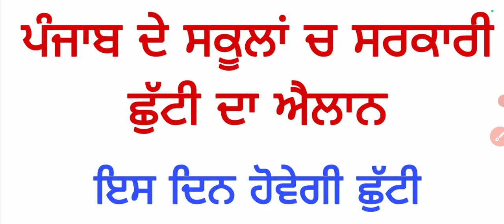24 ਫਰਵਰੀ ਨੂੰ ਸਰਕਾਰੀ ਛੁੱਟੀ ਦਾ ਐਲਾਨ, ਸਰਕਾਰੀ ਅਦਾਰਿਆਂ ਚ ਹੋਵੇਗੀ ਛੁੱਟੀ 24 February Holiday Latest Update